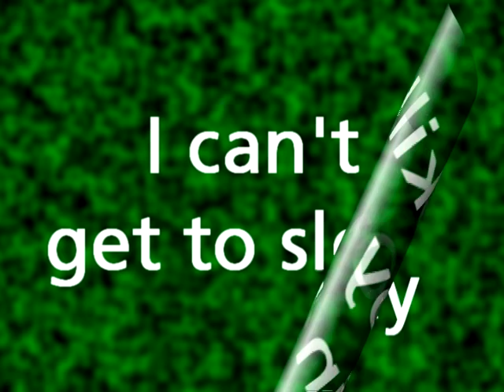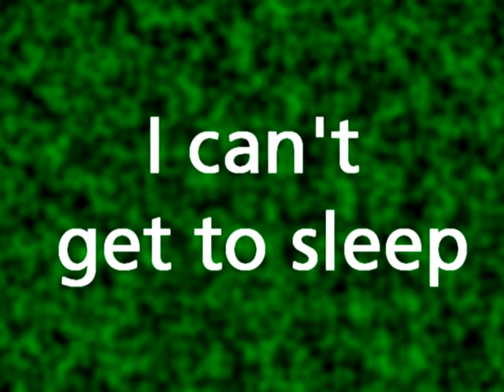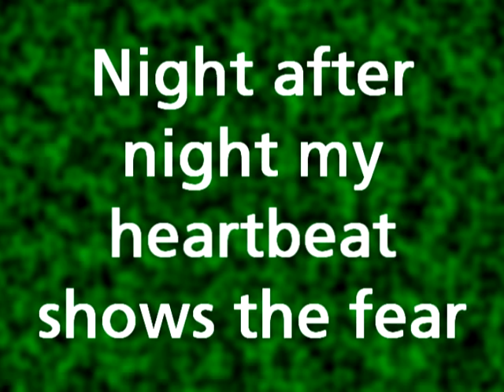Overkill by Colin Hay